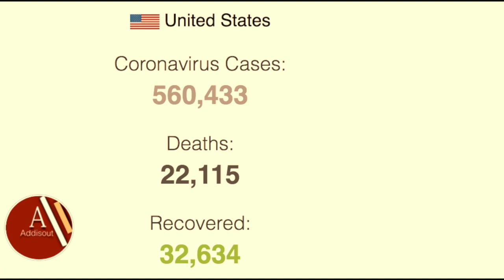Ethiopia: ዶር ቴውድሮስ ስልጣናቸውን በፍቃዳቸው ማስረከብ ወይስ መቀጠል? ኢትይዽያውያን በዚ ሰአት መቃ -ወማቸው ተገቢ ነው ?